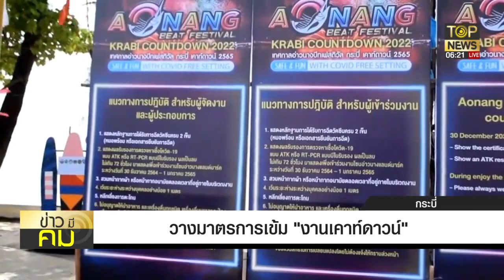กลางดึกไฟไหม้ร้าน"ช็อกโกแลตวิลล์"เข้มมาตรการโควิดจัดงานเคาท์ดาวน์ปีใหม่ | ข่าวมีคม | TOP NEWS